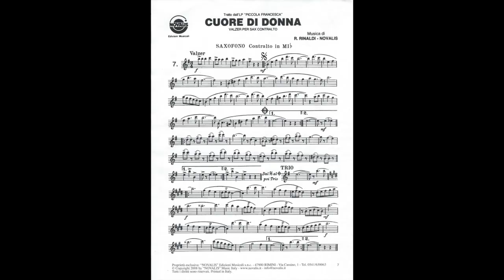Cuore di donna (Valzer) Sax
Autori: Rinaldi/Novalis
DEDICATO A TUTTE LE DONNE DEL MONDO
Ringrazio l' orchestra "Alessandro Mangani" e il ristorante "La Vigna" di Ca Gallo
Valzer per sax contralto
NOVALIS EDIZIONI MUSICALI